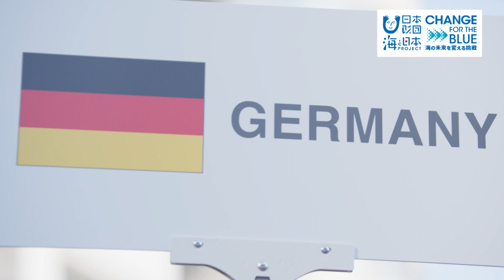【ゴミ拾いの熱戦】イギリスが勝利⁉️スポGOMIカップの舞台裏に迫る 日本財団 海と日本PROJECT in 岩手 2023 #019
ごみ拾いとスポーツを掛け合わせて競技化した【スポGOMI】の
世界大会の決勝大会が東京渋谷で開催されました。
日本で生まれたこの競技、拾ったごみの量や種類に応じたポイントをチームで競います。
合計21ヶ国の代表が熱戦を繰り広げ、優勝したのはイギリス代表チーム！
なんと、83.7㎏のごみを回収しました。準優勝は日本代表チームでした。
スポGOMIワールドカップ全体ではおよそ8900㎏のごみが回収されました。
目指すは「ごみ拾い」がない世界…今からどう活動していくのかが問われています。